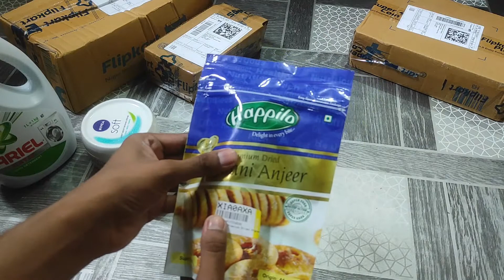Big Billion Day Flipkart 2023 Mega Shopping | Khulta Dabba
Join Our WhatsApp Channel 𝗙𝗼𝗿 𝗕𝗲𝘀𝘁 𝗗𝗲𝗮𝗹𝘀-

2. Nivea

3. Ponds Face Wash

4.  Usb Cabel

5. Dabur Red Toothpaste

6. Afgani Figs

7. Dabur Amla Oil

8. Good Knight Gold Flash